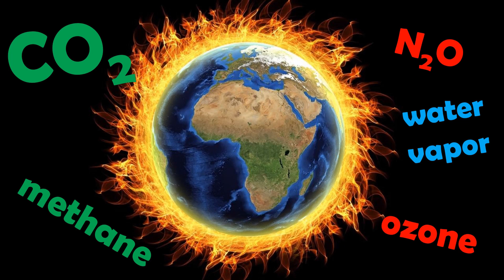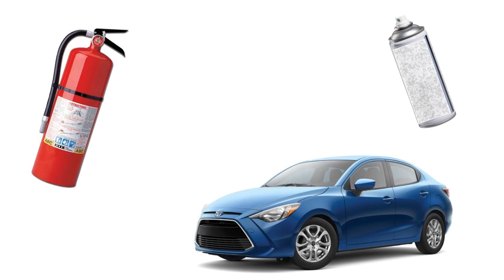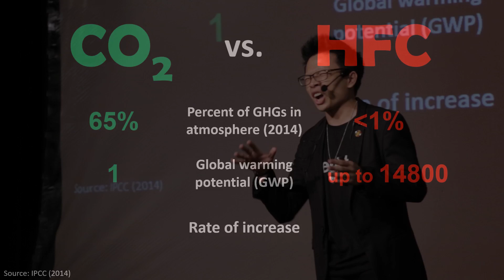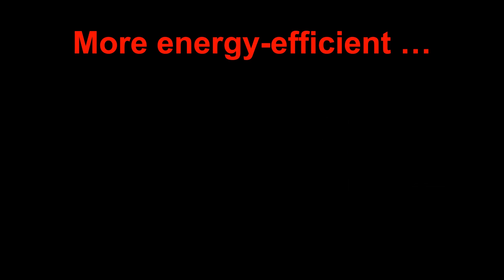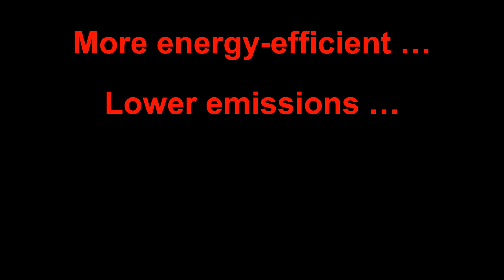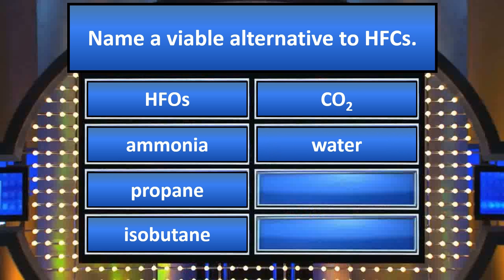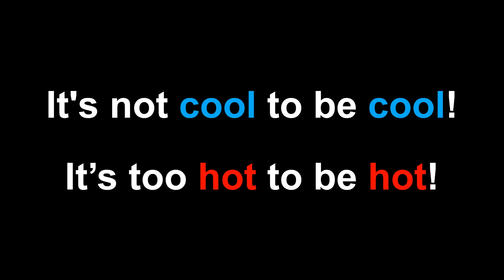The Phasedown of Hydrofluorocarbons (HFCs) | John Leo Algo | TEDxLyceumPhilippinesUniversity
Mr. John Leo Algo speaks about hydrofluorocarbons (HFCs), a super greenhouse gas, and why it is important for the Philippines to participate in its reduction. John Leo Algo is an environment researcher, climate advocate, and citizen journalist. He is a trained Climate Reality Leader from The Climate Reality Project Philippines since March 2016. As part of his advocacy, he conducts climate change-related lectures and workshops across the world, speaking to thousands from different sectors of society. He also served as a technical adviser to the Philippine delegation during the 2017 United Nations Climate Change Conference last November in Bonn, Germany. In recognition of his acts for climate action, he is a recipient of the Miguel R. Magalang Climate Leadership Award in the Philippine Senate last April 2017.

He currently serves as a graduate researcher at the Manila Observatory, focusing on urban aerosols emitted from anthropogenic sources and their impacts of the local climate and human health. He is earning his Master’s degree in Atmospheric Science at the Ateneo de Manila University. This talk was given at a TEDx event using the TED conference format but independently organized by a local community.